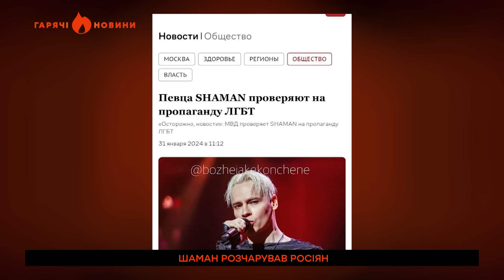ЛЕГЕНДАРНА заява ПУТІНА, але сподобалася вона НЕ ВСІМ 🔥 ГАРЯЧІ НОВИНИ 02.02.2024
🔥 Шаман розчарував росіян.
🔥 Соловйова розірвало від...

Це відео публікується виключно з документальною метою, щоб доносити правду про війну в Україні. Висловлювання авторів ролика не мають на меті образити глядачів.